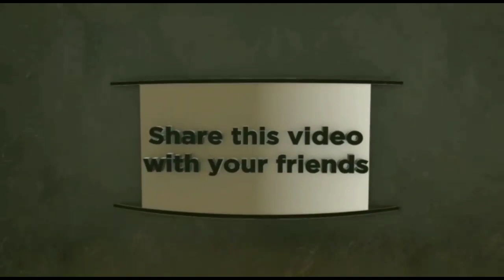কুনুত পড়ার সঠিক স্থান!দলীল সহ:শাইখ মুহাম্মাদ শাকিব আল বুখারী